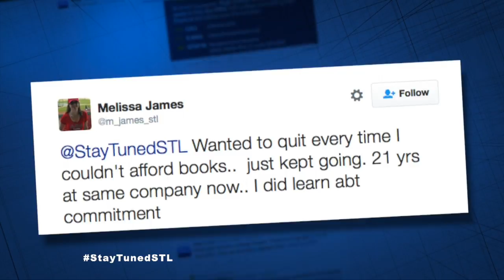Stay Tuned | Summer Melt | Casey & Laura Winter of St. Louis Graduates Break Down 'Summer Melt'